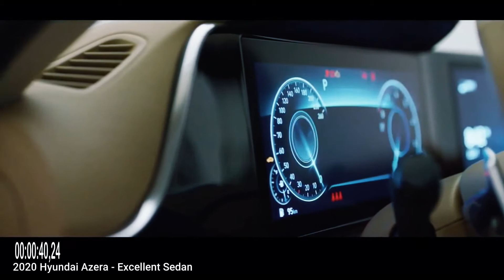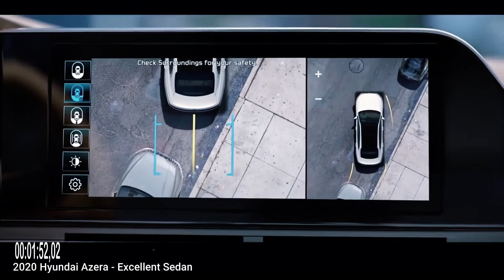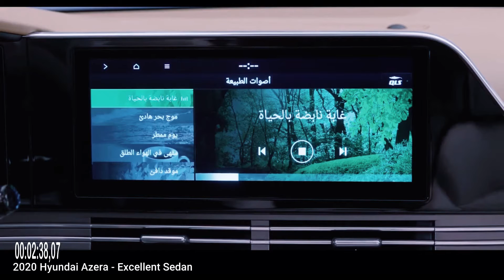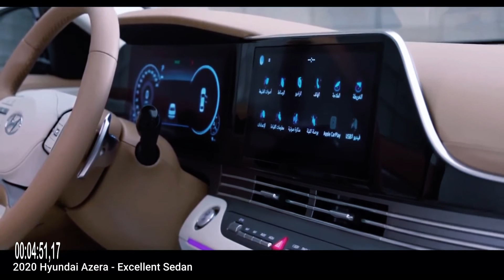2020 Hyundai Azera - qualified and sophisticated specifications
The car made by a South Korean factory called the Hyundai Azera seems to be one of the sedans that is quite interesting to discuss.

The reason is, this luxury sedan is the latest generation of Hyundai products from its sedan lineup with specifications that are fairly qualified in its class.

How come? This premium sedan named Hyundai Azera has even begun to wander the world in the United States automotive market which will directly compete with Chevrolet or Mercedes Benz where both brands are known to have a fairly broad market dominance in the Liberal Country.